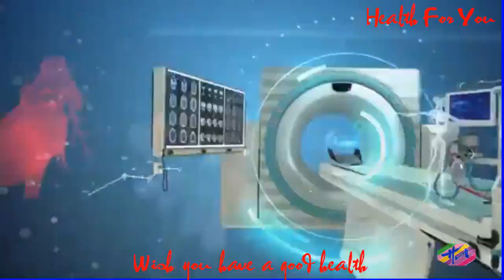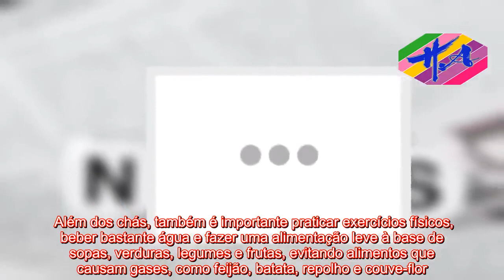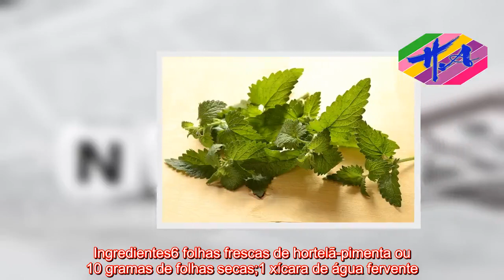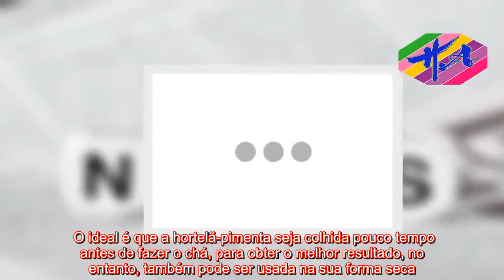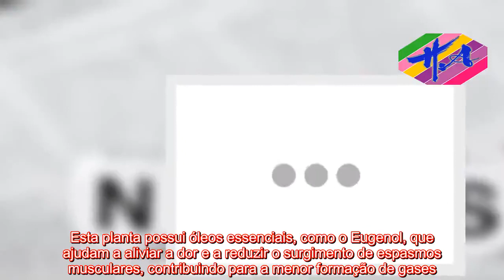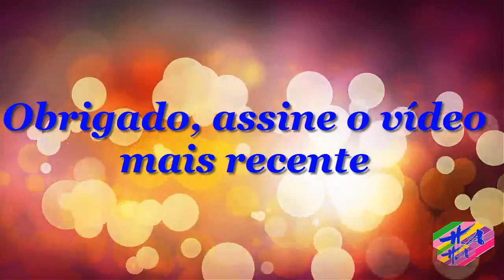Saúde - Melhores chás para combater gases intestinais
AVISO DE USAR A FEIRA: O uso de materiais de mídia proeminentes neste canal é protegido pelo Ato de Direitos Autorais Não Autorizado de 1976, o Canal de Saúde permite acesso a material protegido por direitos autorais para comentários críticos. importante. . Importante paz, crítica e educação. Se algum proprietário de direitos autorais acredita que determinado upload não atende aos critérios de uso aceitáveis, entre em contato conosco por meio de uma mensagem direta para solicitar uma remoção.   Os chás de ervas são uma ótima alternativa caseira para ajudar a eliminar os gases intestinais, diminuindo o inchaço e a dor, e podem ser tomados assim que os sintomas aparecem ou na rotina diária. Além dos chás, também é importante praticar exercícios físicos, beber bastante água e fazer uma alimentação leve à base de sopas, verduras, legumes e frutas, evitando alimentos que causam gases, como feijão, batata, repolho e couve-flor. Confira outras formas completamente naturais para combater gases.1. Chá de hortelã-pimenta A hortelã-pimenta é uma das plantas que parece ter maior efeito sobre o excesso de gases devido ao seu efeito carminativo, tendo até vários estudos que comprovam sua eficácia na redução de sintomas intestinais em pessoas com síndrome do intestino irritável. Além disso, esta planta também tem efeito relaxante que ajuda a diminuir a tensão nos músculos do sistema digestivo, facilitando a liberação de gases.Ingredientes6 folhas frescas de hortelã-pimenta ou 10 gramas de folhas secas;1 xícara de água fervente.Modo de preparo Juntar os ingredientes em uma xícara e deixar repousar por 5 a 10 minutos. Depois coar, deixar amornar e beber 3 a 4 ve